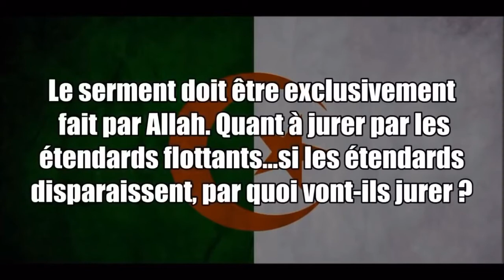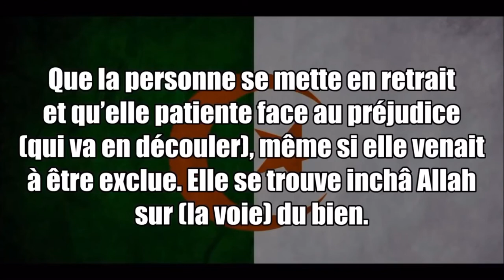L’hymne national Algérien - Cheikh Ibn Hadi ‏حفظه الله